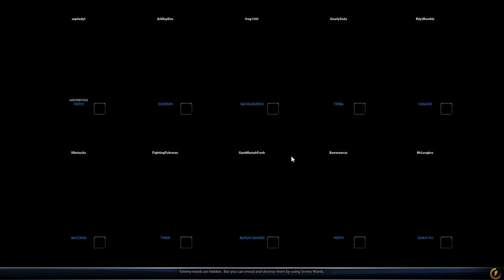Smite PC Gameplay | OLORUN | MAX Graphics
Gameplay of Smite in Ultra High (Max) Graphics (1440p 60fps).

About the Game:
Enter the Battleground of the Gods

Join 35+ million players in SMITE, the world’s most popular action multiplayer online battle arena. Become a legend of myth, enter the Battleground of the Gods, and play FREE now!

Unleash each deity’s unique strategies, legendary weapons, and earth-shattering powers. Rain lightning down upon your foes as Zeus, assassinate from the shadows as Loki, or transform and trick your foes as the Monkey King, Sun Wukong. Which God will you choose?

Unlike other MOBAs, SMITE puts you directly onto the battlefield with a third-person action viewpoint. From blind-side ambushes to aimed shots, a new pantheon of strategic possibilities awaits.

Never played a battle arena before? Don’t worry. Auto-buy, auto-level, and the deathmatch-like Arena mode let you jump right into divine MOBA action. Aspiring pro? Top the ladders, join a competitive team, and you too could be playing at the SMITE World Championship.